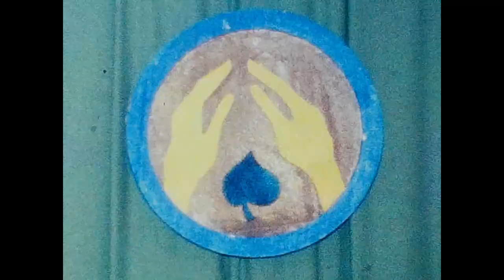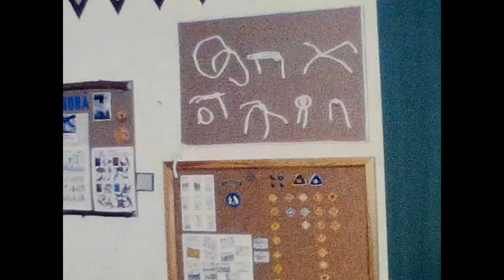1986 Osmička ještě Mladí ochránci přírody - jarní práce, u táty na chatě - Bukovina, tábor Bouří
Točil můj táta. František Staněk st. Film byl původně určen pro mne (archiv rodiny). Ale jelikož je na něm hodně členů oddílu - zveřejňuji pro všechny. Všetečka